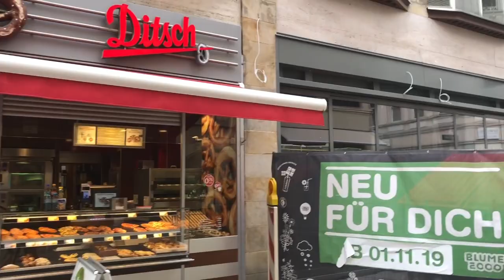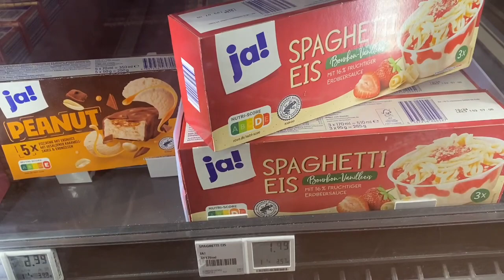Things To Do In Wiesbaden, Germany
🇩🇪 Germany YouTube Vlogger 🇩🇪!!!
I love to visit beautiful Germany and vlog my steps. More to come. !!

Welcome to Wiesbaden, ENJOY!

LOOKING FOR AN itinerary FOR GERMANY? LOOK NO MORE. :)

 MORE TO COME IN FUTURE VIDEOS.

Tip a "STEAK" For Darion.